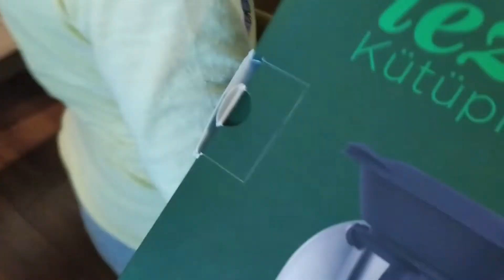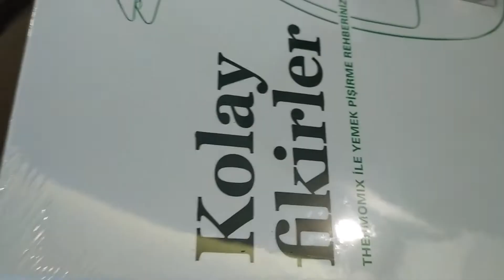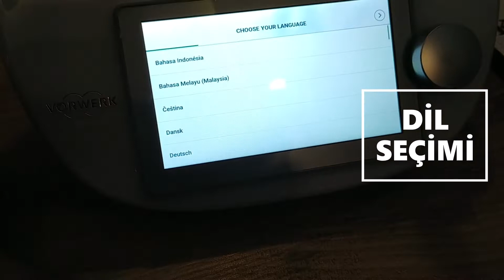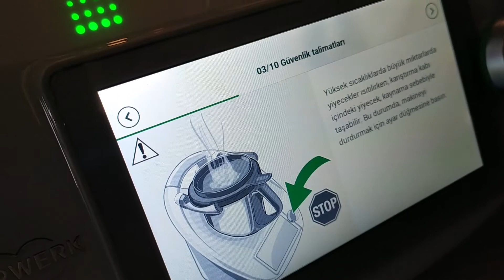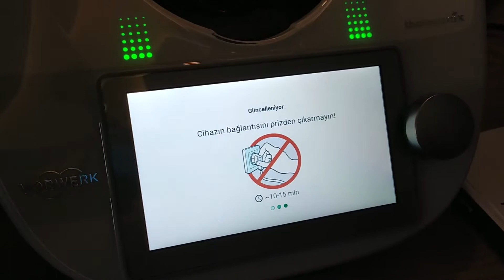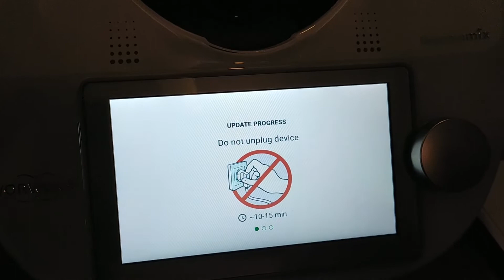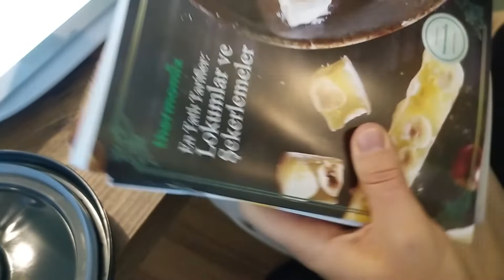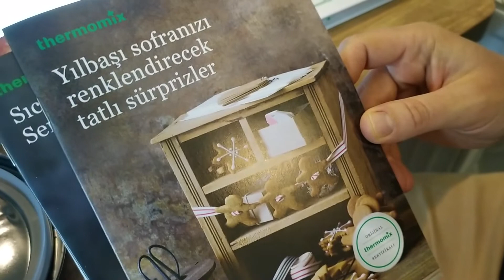THERMOMİX TM6 KUTU AÇILIMI // AYRINTILI İNCELEME // KURULUMU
Merhaba,
Sizler için Thermomix TM6 mutfak aletini inceledik. Tek tek kutuları açtık. Parçaları inceledik. Kurulumunu yaptık.
Güzel bir makine. Denediğimiz tariflerle tekrar görüşmek üzere.
Hoşça kalın, keyifli seyirler.